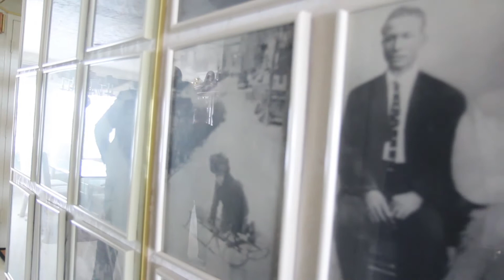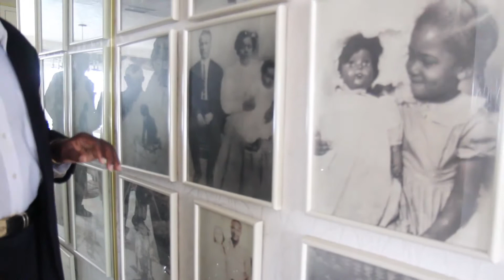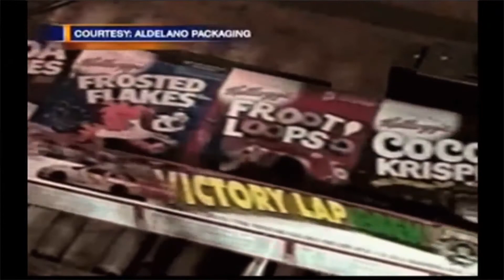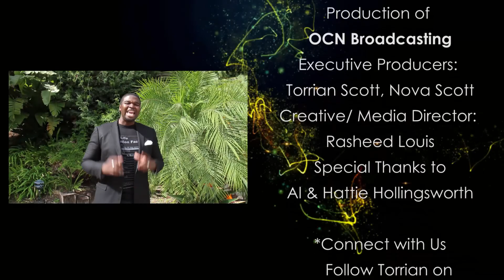Kingdom Business ep 5